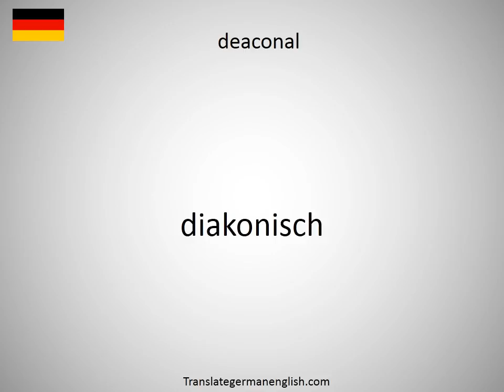How to say deacidification plant in German?